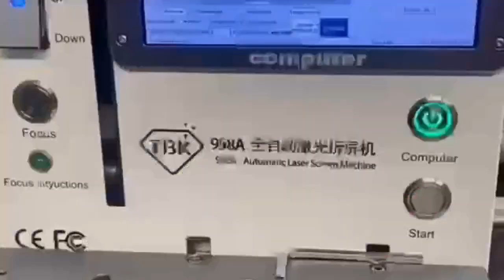José Ángel "Carita" López Leyenda del Boxeo puertorriqueño